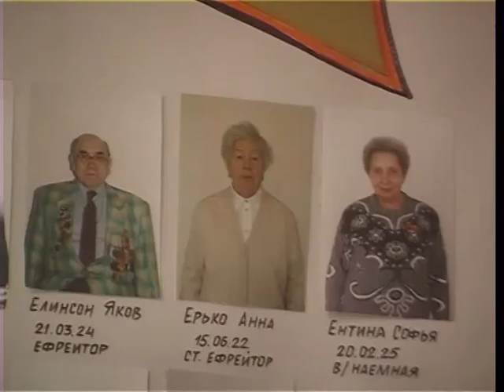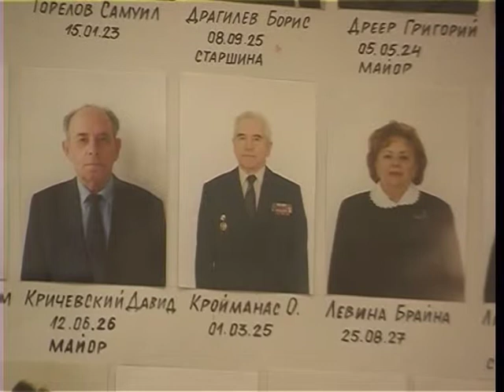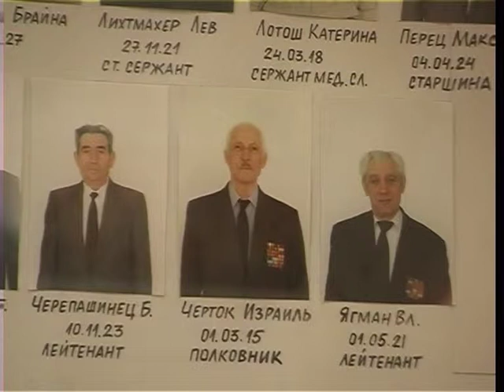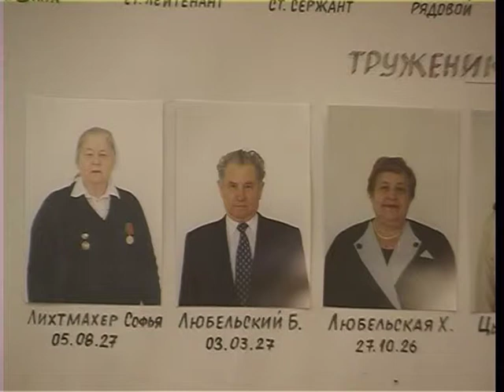Ветераны войны. Интервью. Часть 1.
Берлинский клуб ветеранов войны.